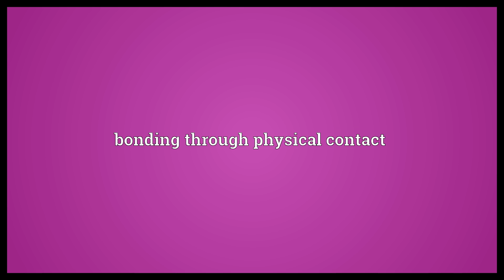Skinship Meaning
Video shows what skinship means. bonding through physical contact.  Skinship Meaning. How to pronounce, definition audio dictionary. How to say skinship. Powered by MaryTTS, Wiktionary